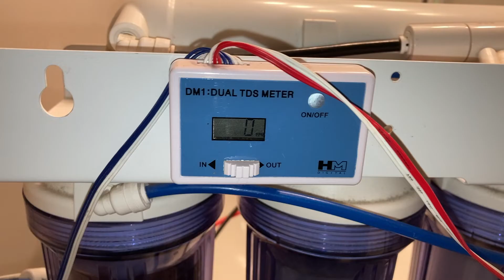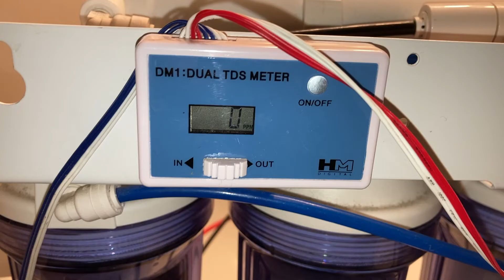Reef Tank - RODI WATER - WHEN TO CHANGE CARTRIDGES? Q/A #18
When to change your DI filter in your RODI unit. RODI is almost a must in reefing today. But there is a lot of confusion about when to change your cartridges. Tom also answers questions about salinity, Par lighting,  Kenya tree coral, and more.